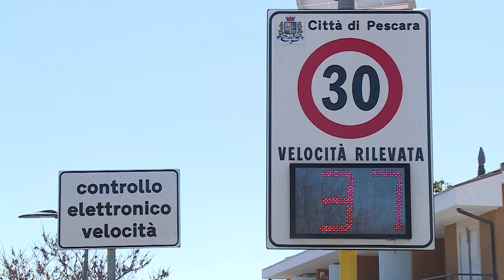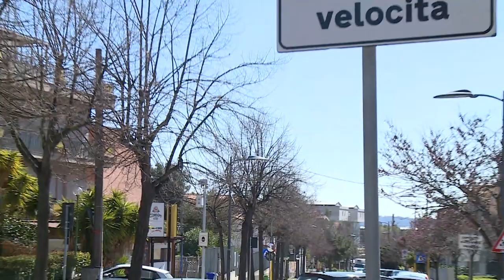Pescara. Autovelox via di Sotto: diverse le multe annullate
Continua a far discutere l’autovelox di via Di Sotto a Pescara. Dopo le decine di ricorsi presentati, alcuni Giudici di Pace hanno annullato le multe e intimato il Comune a pagare le spese